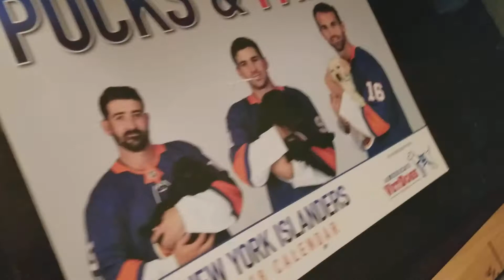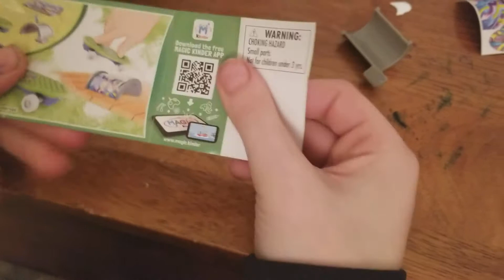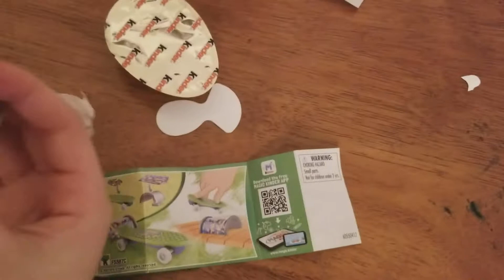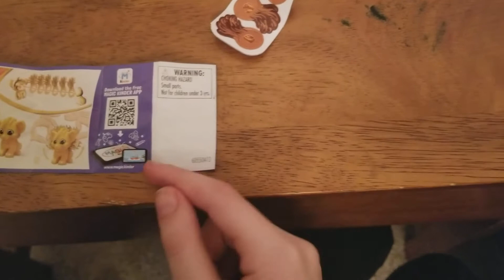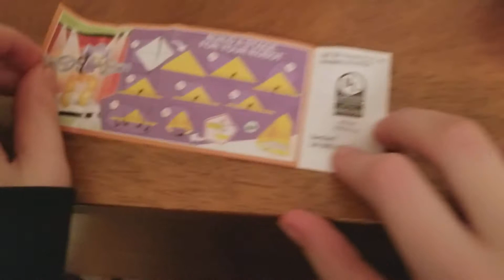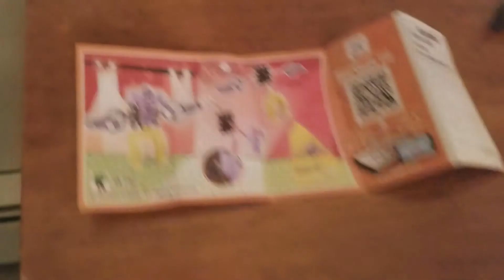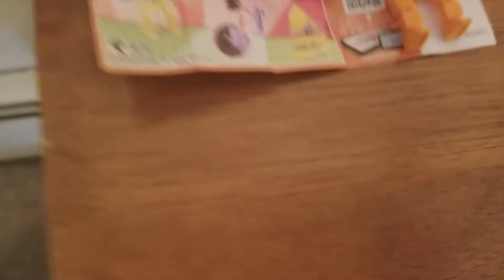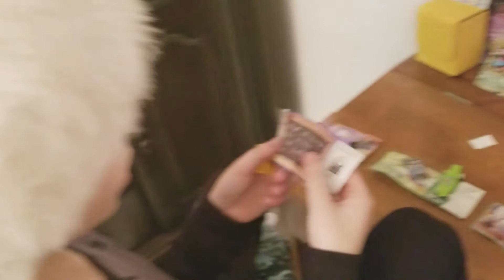Kinder Eggs are back! Opening some Kinder Joy!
We heard awhile ago that Kinder Eggs were coming back to the United States, and they're finally here! So the reason they were illegal was because there was a toy in the same packaging with food. Kinder released this new version where they wrap the toy piece seperately than any food, so all good now! The edible part tastes like a vanilla Nutella and we think that the little chocolate balls inside taste like a Kit Kat.